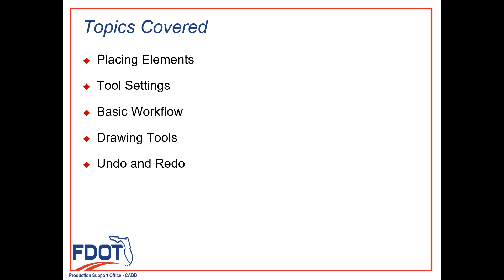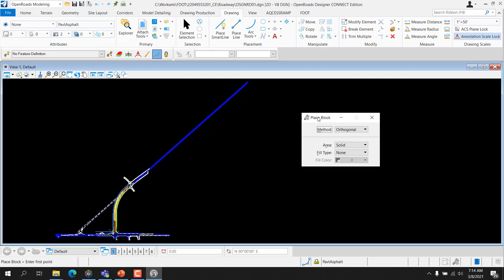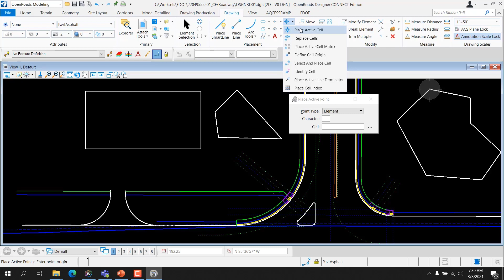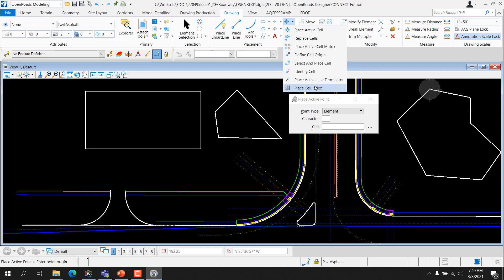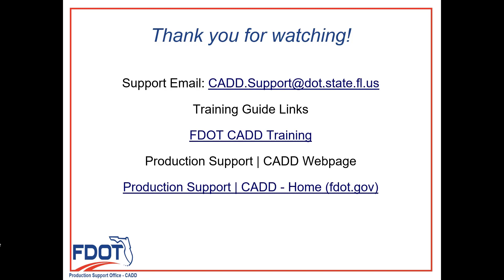FDOTConnect (ORD) CADD Essentials - Chapter 6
This video is certified for ORD version 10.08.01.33 and above

Table of Contents:

00:00 - Intro
00:44 - PLACING ELEMENTS
03:55 - TOOL SETTINGS
05:57 - BASIC WORKFLOW
07:43 - ELEMENT PLACEMENT TOOLS
13:37 - Exercise 6.1
15:59 - UNDO AND REDO
17:39 - Outro